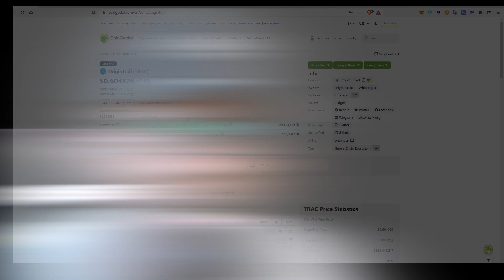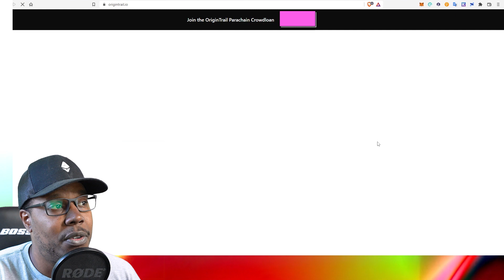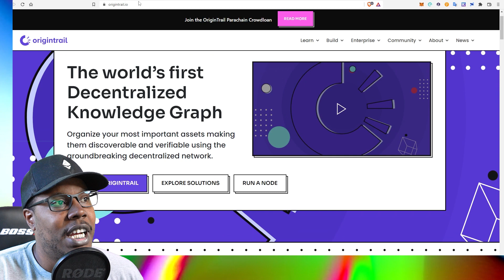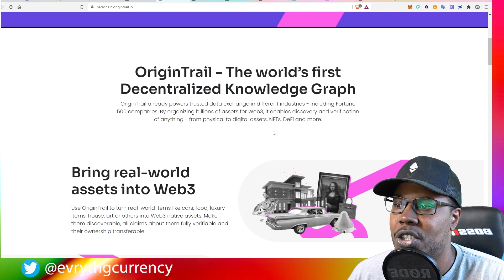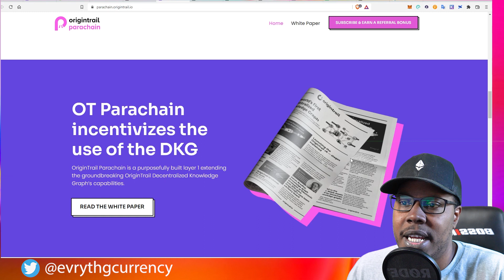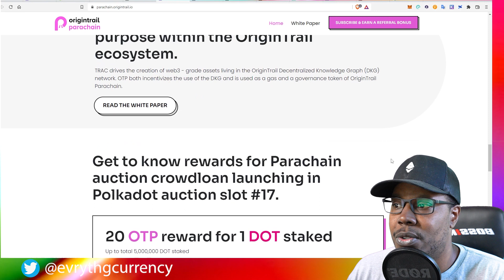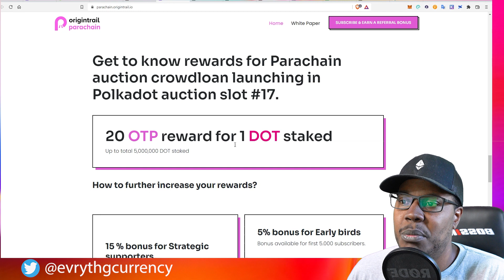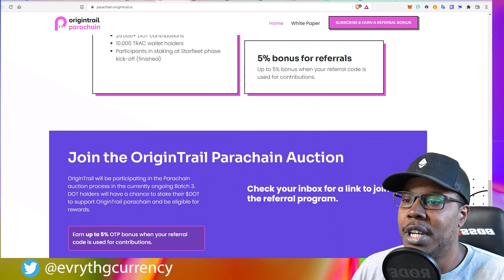OriginTrail Parachain Has Huge Potential! Get In Today! $trac $otp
Origin Trail Parachain Sign up Sheet

Everythingcurrencycrypto.com

btc
1B6t1dZTSFDnHsaozeNEuYr6ZaXGYHKqqM
eth and erc20 tokens
0x7B59cEBF9d77d159468f82e58B9c3359cBb83Ce3